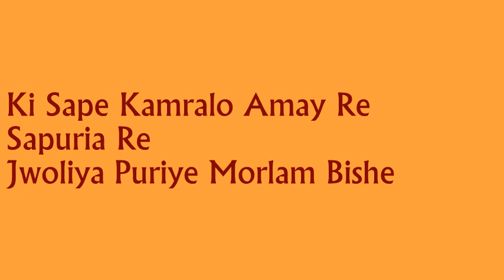Ki Sape Kamralo Amay Re ~ Arjun Fakir || কি সাপে কামড়ালো আমায় রে ~ অর্জুন ফকির